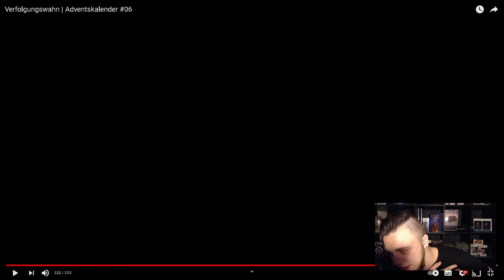Verfolgungswahn | Adventskalender #06 Reaktion | IratschTV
Heute Reagieren wir auf das Video von @IratschTV :

Verfolgungswahn | Adventskalender #06
Verfolgungswahn | Adventskalender #06 Reaktion